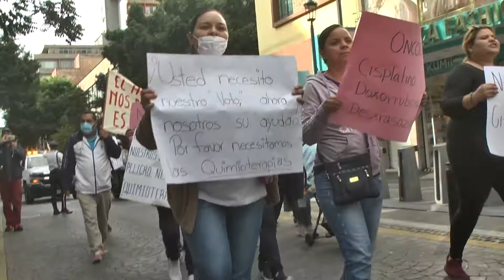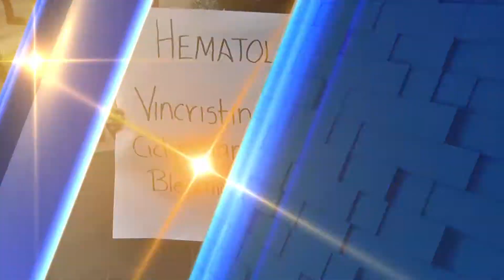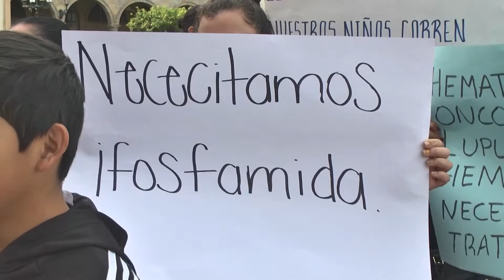Marchan por falta de medicamentos para el cáncer infantil.